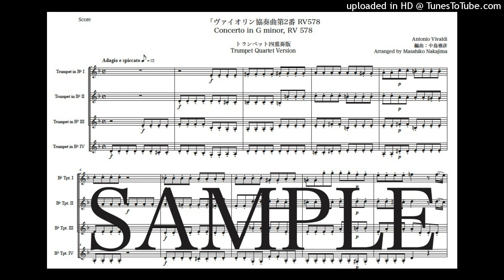ヴィヴァルディ「ヴァイオリン協奏曲第2番 RV578」トランペット四重奏版（編曲：中島雅彦）